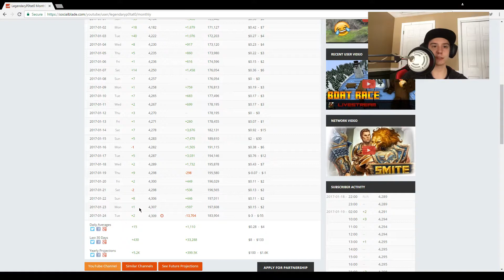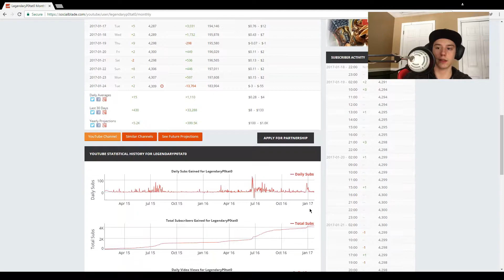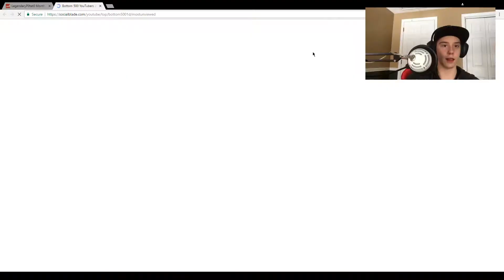CALLING YOUTUBE FOR MY VIEWS BACK! (THEY DIDN'T ANSWER)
Hello! Today I am talking about the Youtube View Purge
Here are a lot of links you can follow me on as well!